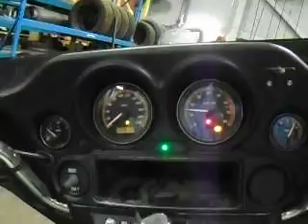2009 Harley Davidson Police Motorcycle Model FLHPT1